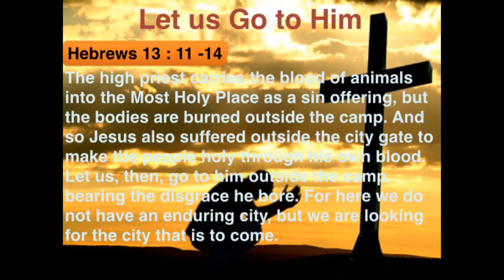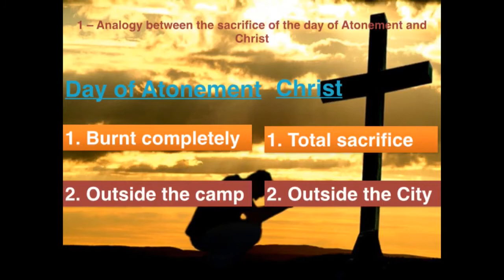وعظه القس سامح موريس ... الأحد 26 ابريل 2015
Shelter Rock Church
Long Island,
 Syosset   NY